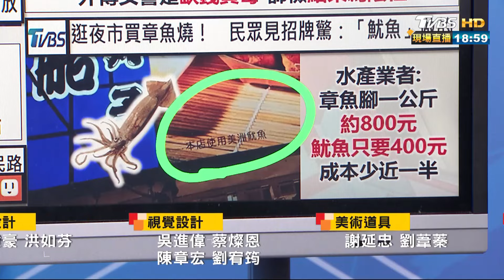新竹女警為錢兼"養生館"? 巡官登門"消費"才查獲!? 國民大會20240521 (4/4)